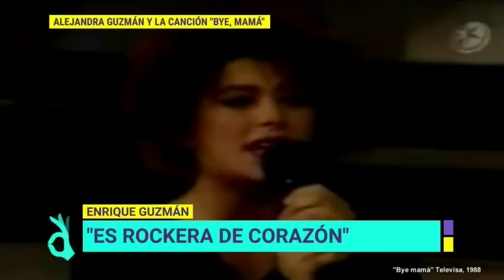Enrique Guzmán asegura que no tuvo nada que ver con "Bye mamá" de Alejandra | De Primera Mano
El señor Enrique Guzmán nos revela si tuvo algo que ver con la rebelión de Alejandra Guzmán con su madre, la actriz Silvia Pinal.